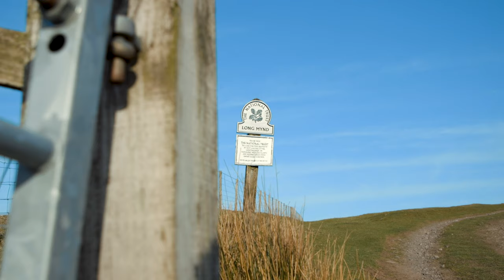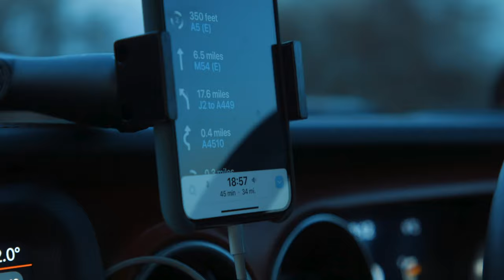Jeep therapy - green laning in Long Mynd, Church Stretton, UK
This video was filmed just before the Covid - 19 social distancing restrictions were put into place by the Government.

We are glad we were able to make some memories before the coming weeks of being stuck at home.

MUSIC
Coffee And Unicorns - Henyao
Tiny Room Bop - [ocean jams]
Solaris - Marc Torch
Not Funny (Instrumental Version) - Conditional